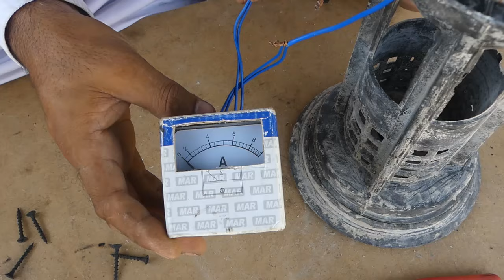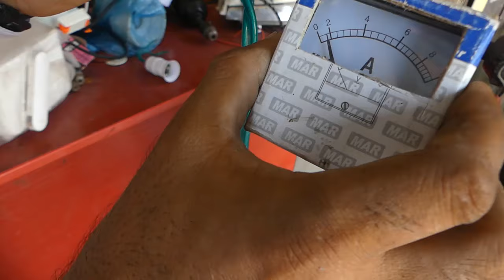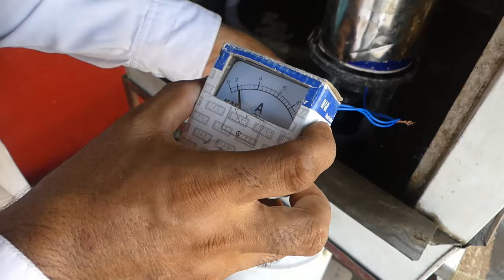How to Make DC Bleno Motor Water Pump Of DC Air Cooler